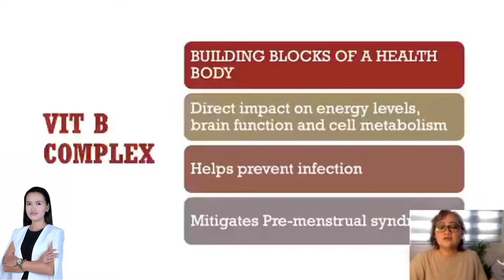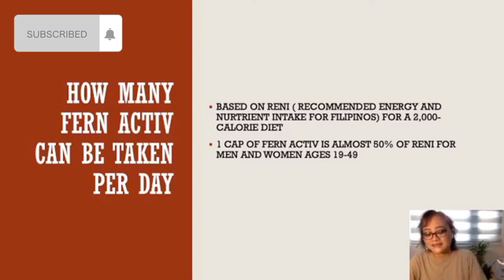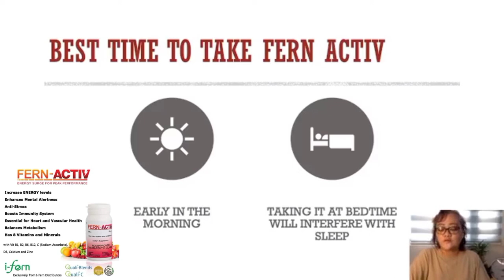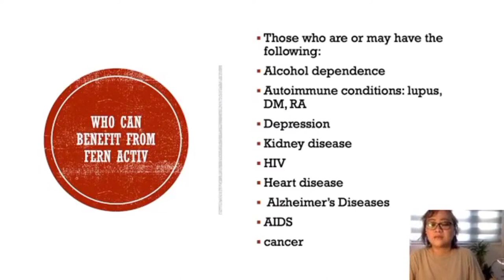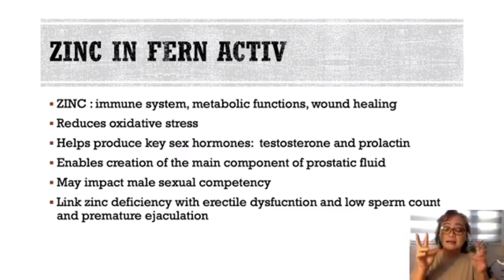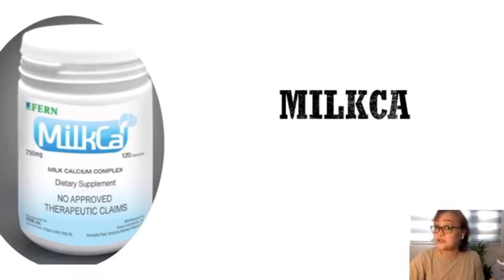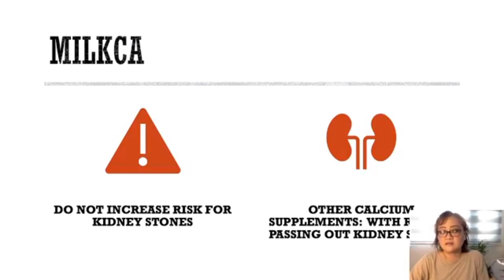The Importance of Vitamins and Minerals, Calcium in the body | explain by Doc. Anabelle Fajardo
Hi guys welcome back again to my channel🥰